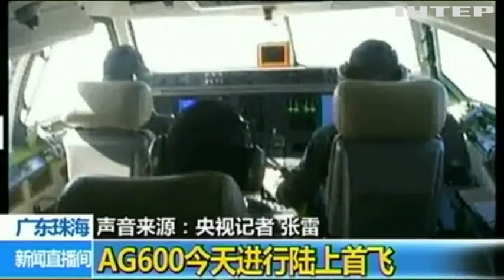Китай випробував найбільший літак-амфібію